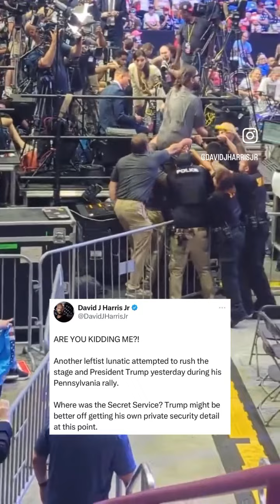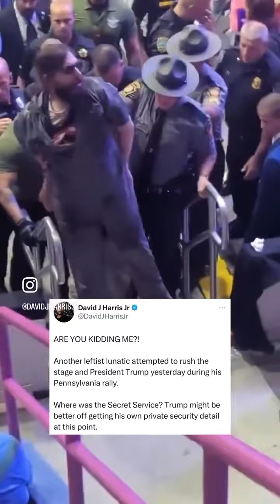The rhetoric of the left is dangerous